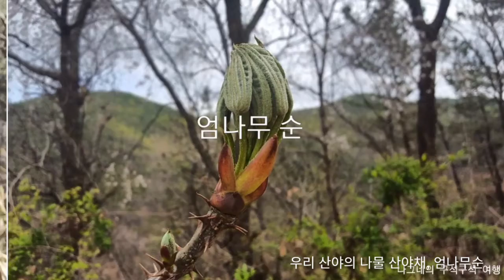우리 산야의 나물 산야채, 엄나무순2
행복충전소 오늘 200417 산나물
나그네의 산야채 구석구석 여행

엄나무

두릅나무과의 낙엽교목.

음나무라고도 한다. 높이 25m에 달하며, 크고 밑이 퍼진 가시가 있다. 잎은 어긋나고 둥글며 가장자리가 5∼9개로 깊게 갈라진다. 갈래조각에 톱니가 있으며 잎자루는 잎보다 길다. 꽃은 7∼8월에 피고 황록색이며 복산형꽃차례[複傘形花序]에 달린다. 꽃잎과 수술은 5개씩이고 씨방은 하위(下位)이며 암술대는 2개이다.

열매는 둥글며 10월에 검게 익는다. 농촌에서는 잡귀의 침입을 막기 위하여 엄나무의 가지를 대문 위에 꽂아 둔다. 지방에 따라서는 개두릅나무라고 부르기도 한다. 잎 뒷면에 털이 밀생한 것을 털엄나무(var. magnificus)라고 하며, 잎이 깊게 갈라지고 뒷면에 흰털이 다소 있는 것을 가는잎엄나무(var. maximowiczii)라고 한다.